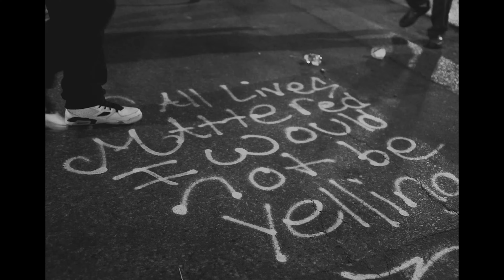Nast B - Check Da System (Official Video) | 🖥🎨 by 95 Productions